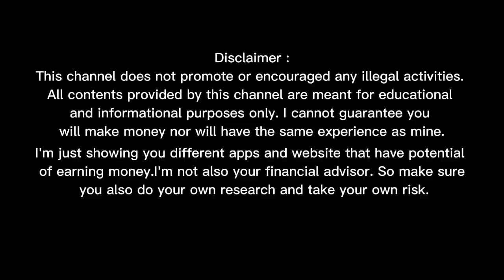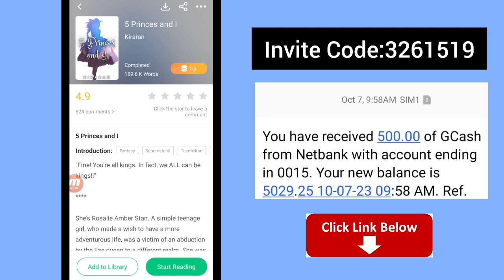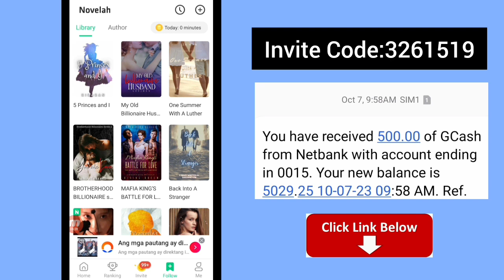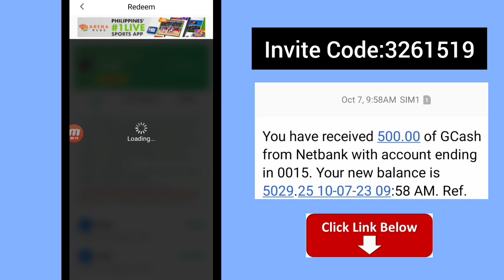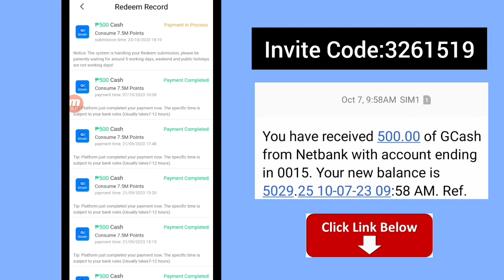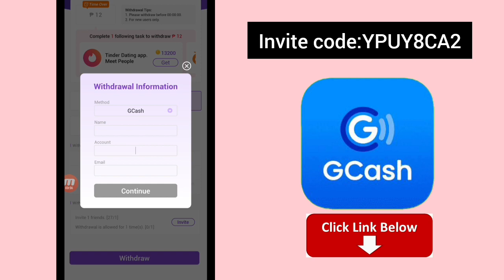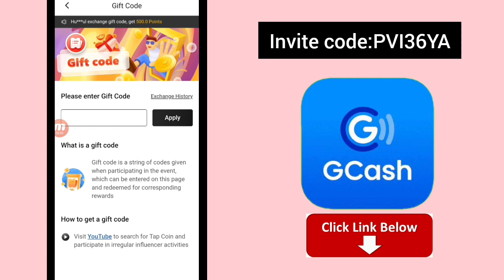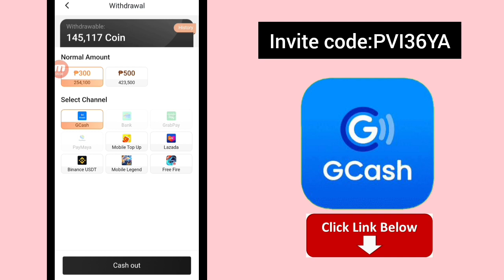Top 3 Legit Earning Apps na Babayaran ka nang Libre Direkta sa Gcash mo ngayong 2023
*Novelah
Turn your reading passion into cash! Join Novelah APP and start earning points for every book you read. Use my code 3261519 to get 30,000 points. Download and start earning now!

*Tapcoin
Free TopUp Your Mobile Game. Free game diamond and skin like Mobile legend, Pubg, Free fire and so on by just playing Tapcoin. Play Tapcoin, Get Coin, Redeem your Coin, Cashout into your e- wallet: Gcash, Paymaya & top up your game by using the free money in e-wallet.